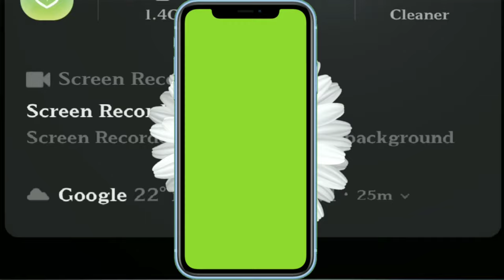png phone frame with animated background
support me.